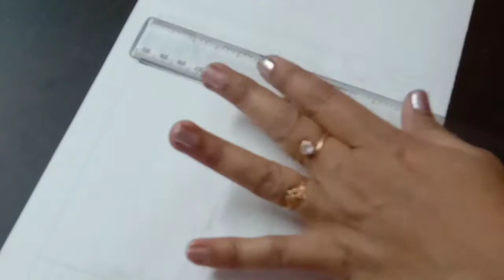Plant in balcony with Sitting Arrangement Drawing/Balcony Drawing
Balcony Drawing with sitting arrangement.Balcony plant drawing. Easy to draw.. I just like this idea...